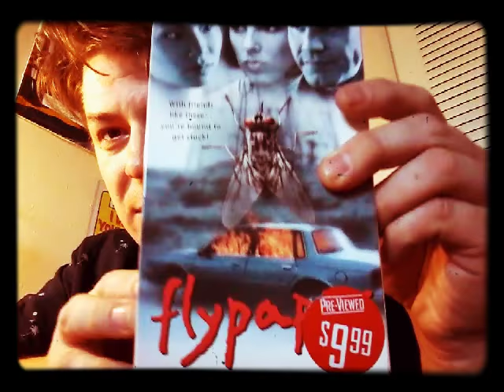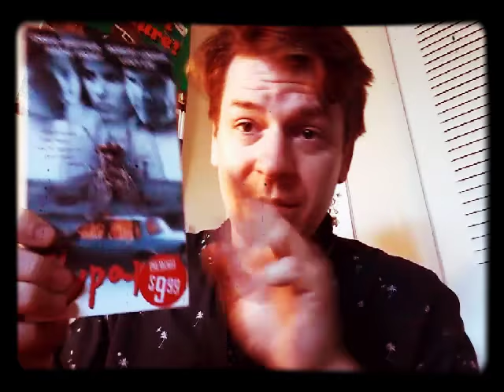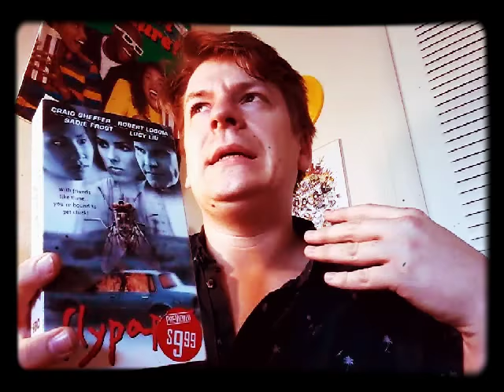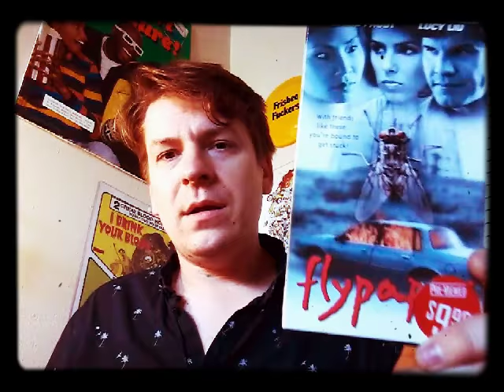VHS ROULETTE #5: Flypaper (1999)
Welcome to yet another round of VHS ROULETTE! This week we have bizarre, dialogue-driven, snake-pit sexing, Robert Loggia cooking, meth-fueled crime caper FLYPAPER! You're gonna need 22 cheeseburgers, 22 fries and 22 onion rings to get through this one. But brother, it's worth it.